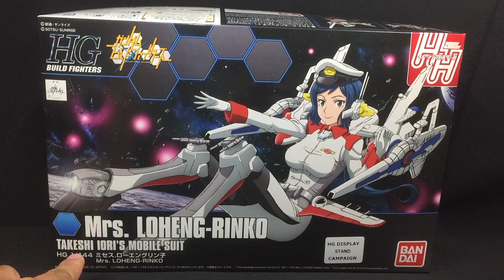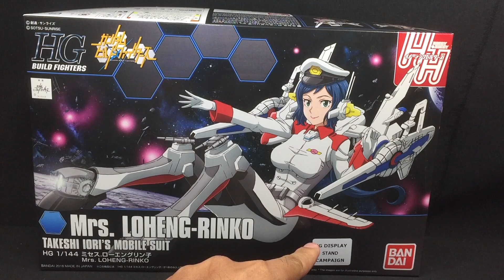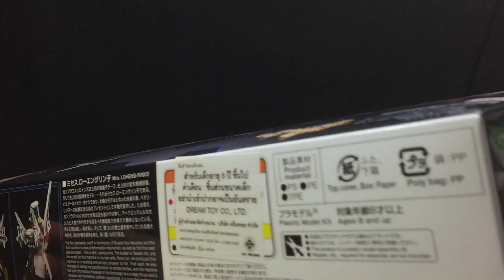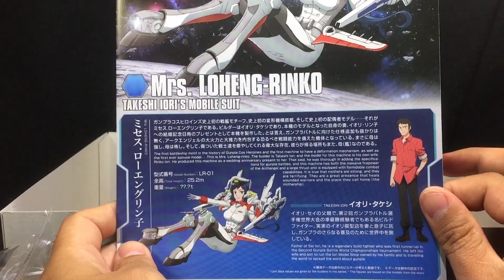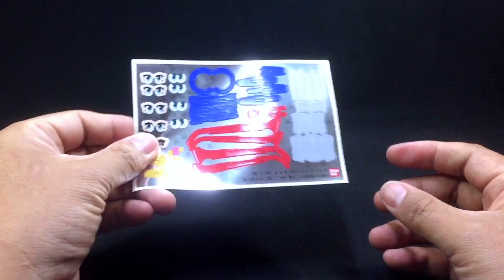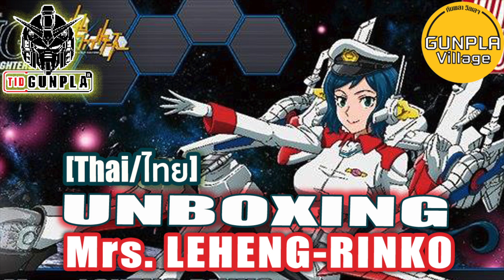[เปิดกล่อง] HGBF 1/144 Mrs. Loheng-Rinko By Tid-Gunpla [Thai/ไทย]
[เปิดกล่อง] HGBF 1/144 Mrs. Loheng-Rinko
จากอนิเมชั่น gundam build fighters
ราคา 2,500 เยน

Donate เพื่อเป็นกำลังใจได้ที่
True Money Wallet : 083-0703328